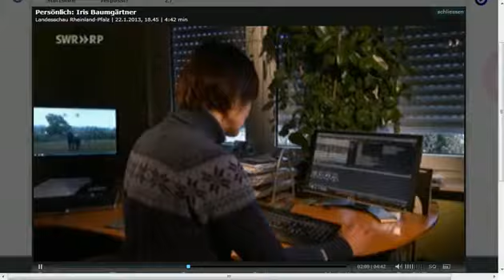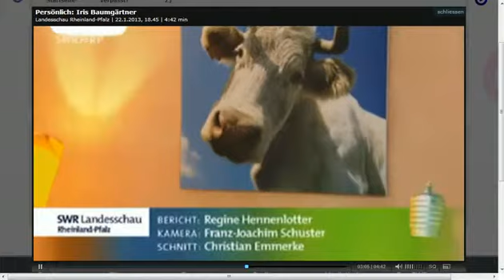SWR Mediathek Persönlich Iris Baumgärtner